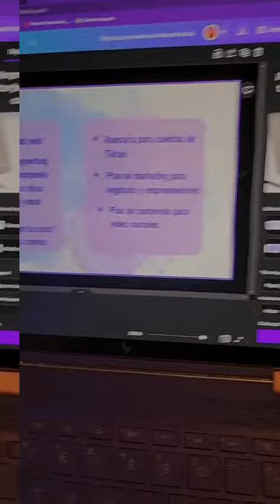tarjetas de presentacion en canva